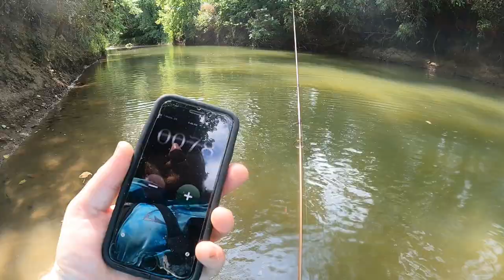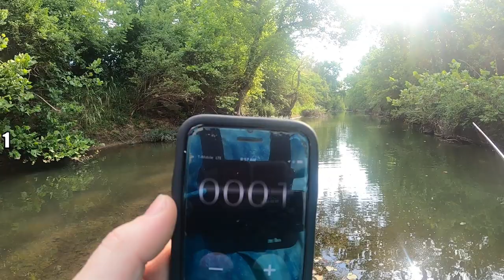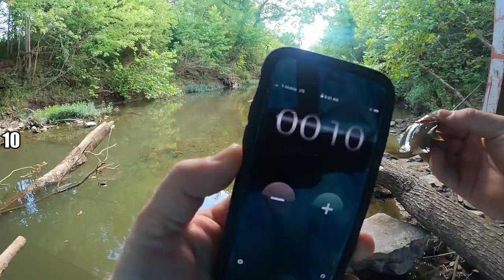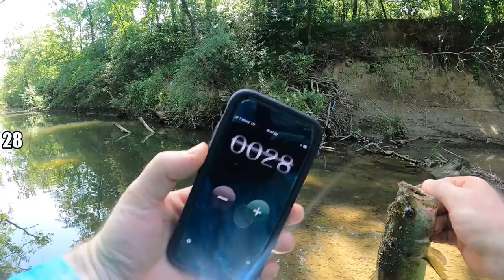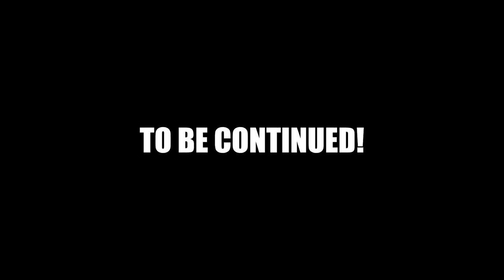youtube video #-8eD6_qQSzA